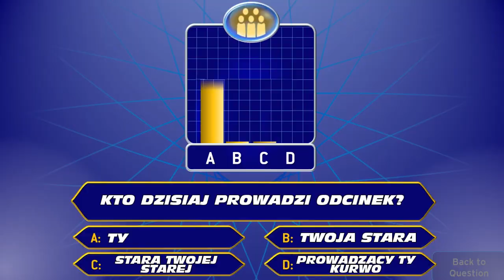#8 Bronzowe Taktyki - NOWY PROWADZĄCY